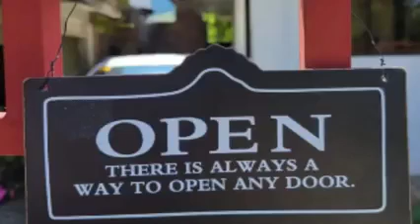SNACK HOUSE PART 1